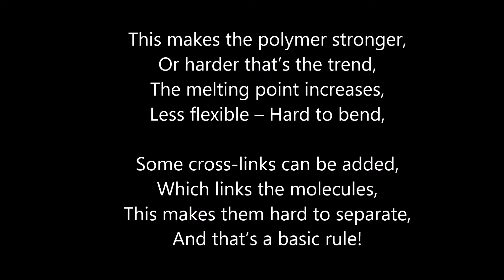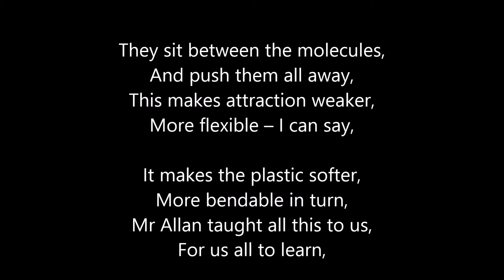Sing a Song of Polymers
Lyrics - Gill Baxter and Stefan Allan
Sung by - Gill Baxter, Stefan Allan and Vikki Gilliatt

This is a rough recording of "Sing a Song of Polymers", the first of Mr Allan's Scientific Songs!

We hope to make many more of these (and invest in better equipment...) We are firm believers in the power of music when it comes to learning!

We are on a mission to sing about the entire GCSE science syllabus, if you'd like to support our mission, please buy this song on bandcamp at:

(It's only 50p!)

--Lyrics--

Sing a song of monomers,
Put them in a chain,
This will make a polymer,
So do it all again,
The larger the said molecule,
The more it will attract,
More energy is needed to part them,

This makes the polymer stronger,
Or harder that’s the trend,
The melting point increases,
Less flexible – Hard to bend,
Some cross-links can be added,
Which links the molecules,
This makes them hard to separate,
And that’s a basic rule

Now, for plasticisers!

They sit between the molecules,
And push them all away,
This makes attraction weaker,
More flexible – I can say,
It makes the plastic softer,
More bendable in turn,
Mr Allan taught all this to us,
For us all to learn,

Less crystalline in polymers,
The molecules are branched,
This means they cannot sit in rows,
So bending is enhanced,
Less forces of attraction,
A lower melting spot,
Weaker and softer polymers,
And now Sir, that’s the lot!